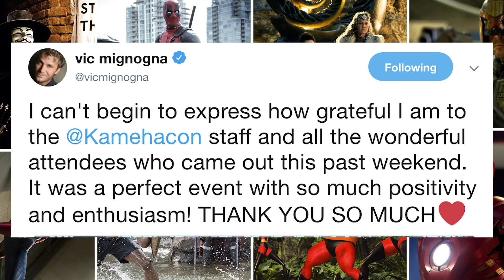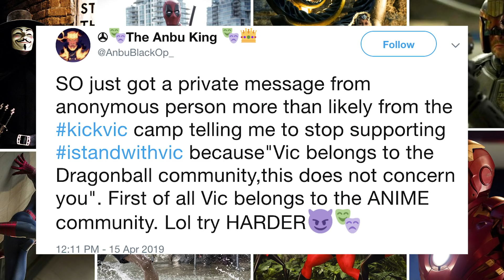Vic Mignogna's weekend was brilliant & KickVic DM's people.